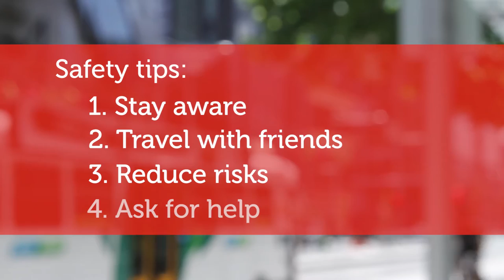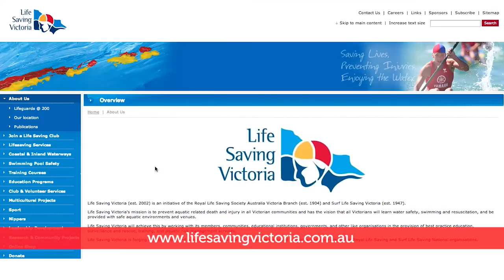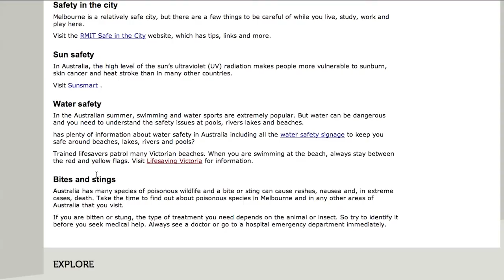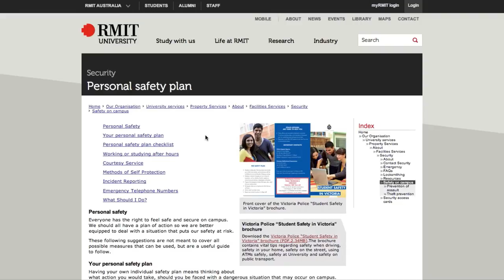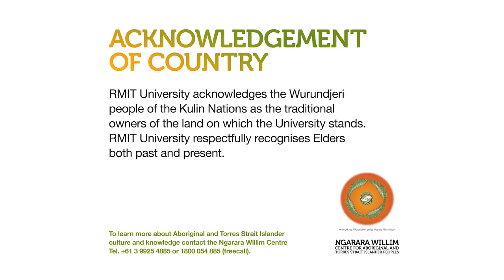Essential Arrival Information - Part 3 | RMIT University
New to Melbourne and RMIT? Check out our essential tips for settling in to life in Melbourne and studying successfully at University.

Got questions about anything in this video, or want to know more about RMIT? Contact a student wellbeing advisor on your campus